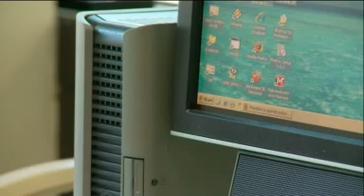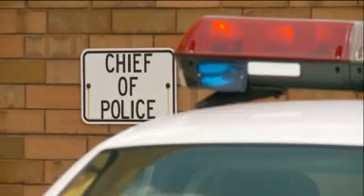Police Chief Suspended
Fox 8's Dave Nethers talks about the accusations that led to a police chief being suspended for 2 days.